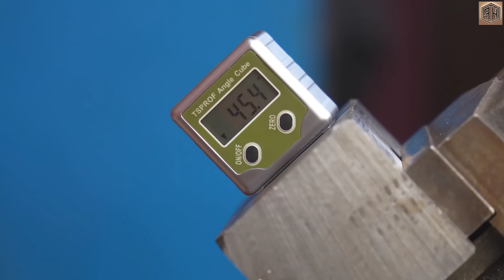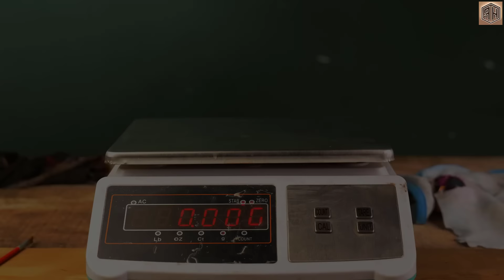Forging a Real THOR's hammer - Mosaic Damascus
Your click worth the video.
Thanks for giving 25 mins of your time.
Here is the auction link to win this beautiful but one of one Mosaic Damascus Thor hammer in the world
I made a super unique project this time, a Mosaic Damascus Thor hammer (Mjolnir) out of rusty gears and 4340 steel.
I never seen someone forge a Gigantic Damascus billet before (~15kg raw weight).
Making such a big billet was pretty tough and challenging. But the thor's hammer came out very impressive which can't be describe into the words.

Total height = ~1 foot (11.4 icnh)
Length = ~5icnh (119mm)
Width = ~3 inch (72mm)
Handle material = Brass
Hammer material = C45 + 4340
Damascus type = Mosaic Pattern
Looks = Antique

Time stamps

00:01  Introduction
00:25  Gear cutting
02:25  Forging strips
03:35  Cutting strips
04:30  Mixing steels
05:04  Billet forge welds
06:35  Making W pattern
07:44  First billet cut
08:15  Restacking the billet
08:35  Reforging
10:55  Damascus pattern
11:05  Facing
11:30  Drilling hole
12:15  Milling
14:58  Hand sanding
15:20  Revealing pattern
16:08  Final head
16:18  Melting Brass
18:10  Power Hammer
18:30  Making Handle spine
19:10  3d printer
19:30  Casting handle
20:20  Powder paint
22:17  Leather strap
22:30  Assembly
23:10  Final Result
23:40  Pictures
24:10 Revenge

Best wishes
Random Hands